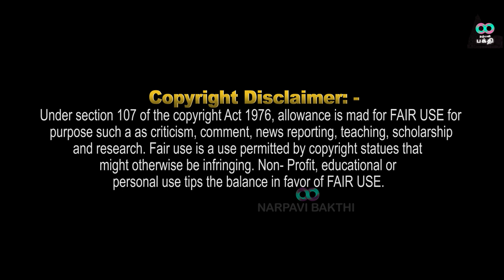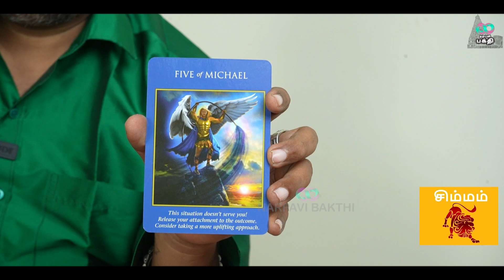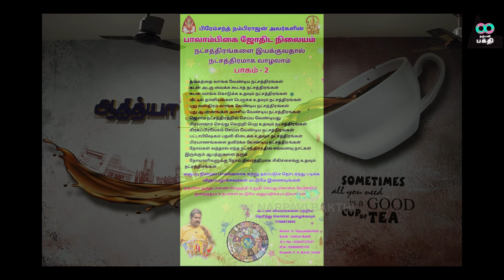வெற்றி மீது வெற்றி வந்து சேரும் கண்டிப்பாக நல்ல செய்தி ஒன்று தேடி வரும் - நற்பவிநம்பிராஜன்